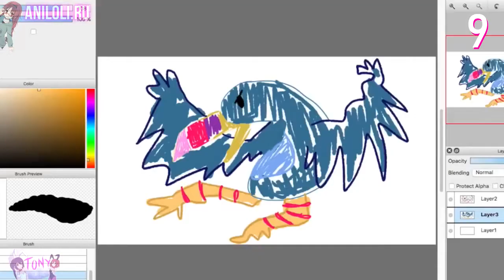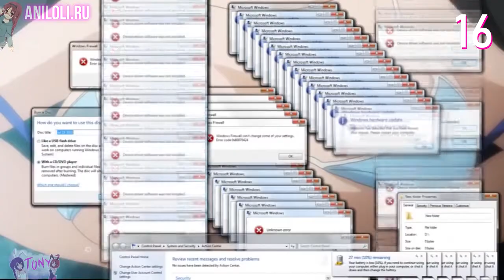МАЛЕНЬКИЙ ЛИФЧИК!!! | Аниме приколы | Смешные моменты из аниме #9 (16+) (Не КЛИКБЕЙТ)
Эй эй, у нас тут подборки смешных моментов из аниме под музыку!
Аниме на превью - Повелитель тьмы: Другая история мира
1)Пиши хештеги
2)Напиши название, пропущенных Аниме
😔Помоги заполнить пропуски😔
📝Список Аниме:📝
+1)Клетки за работой
+2)Габриэль бросает школу
+3)За гранью
+4)Дурочка
+5)Великие из бродячих псов
+6)...
+7)Дота
+8)ВрЧат
+9)офф
+10)Убийца Гоблинов
+11)Владыка
+12)Ничто
+13)Черная Пуля
+14)Богиня благославляет этот мир
+15)Убийца гоблинов
+16)пойду в пещеру там красавицу найду
+17)Дурочка
+18)Дурочка
+19)За гранью
+20)ВрЧат
+21)Богиня благославляет этот мир
+22)Перепутье Анж
+23)Владыка
+24)Владыка
+25)Владыка
+26)Владыка
+27)Убийца Гоблинов
+28)...
+29)...
+30)Темный Дворецкий
+31)ЗомбиЛэнд
Библиотека музыки:
Вступай также сообщества Tony Project:
Tags/Теги
аниме, смотреть аниме, аниме про, аниме любовь, токийский гуля, аниме сезон, смешной видео, момент,
аниме девушки, аниме школа, аниме приколы под, аниме приколы, приколы про аниме, аниме 1, хороший аниме,
смешные моменты, смешные моменты из аниме, подборка аниме моментов, моменты из аниме, лучшие моменты, Новые аниме приколы,